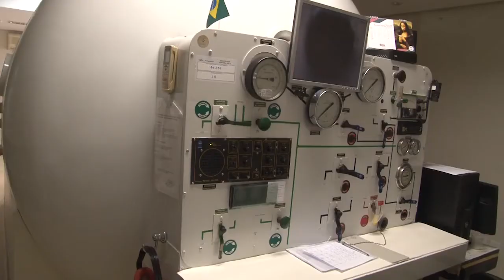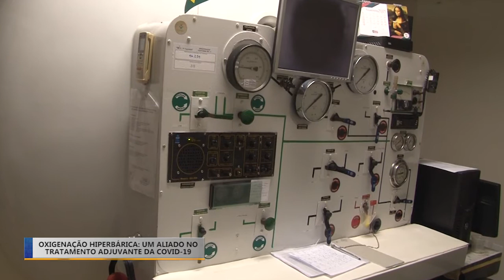OXIGENAÇÃO HIPERBÁRICA NO TRATAMENTO DA COVID-19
A oxigenação hiperbárica utilizada há muitos anos para tratamentos de feridas causadas por diabetes e acidentes pode ser um grande aliado no tratamento de pacientes que passaram muito tempo na mesma posição em virtude da covid-19. Em Erechim é possível tratar estes traumas com a oxigenação. Acompanhe